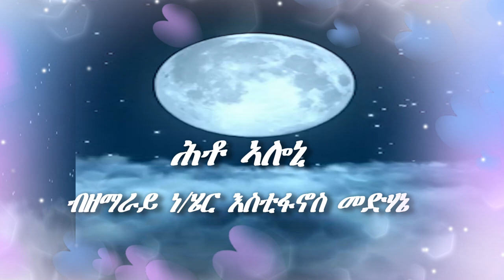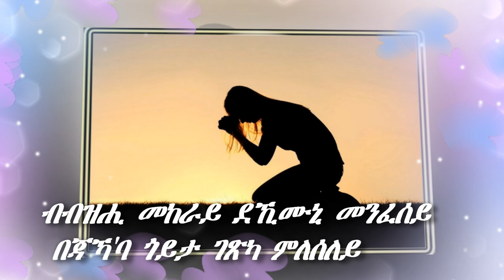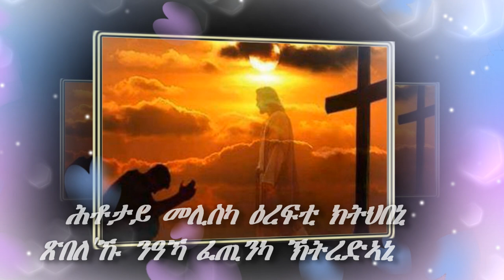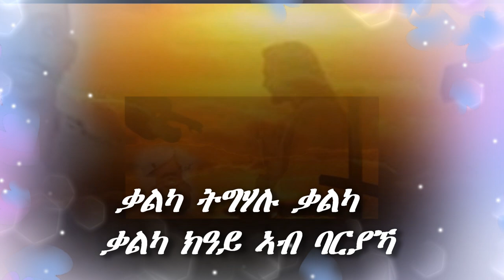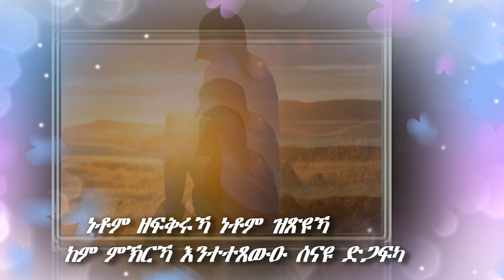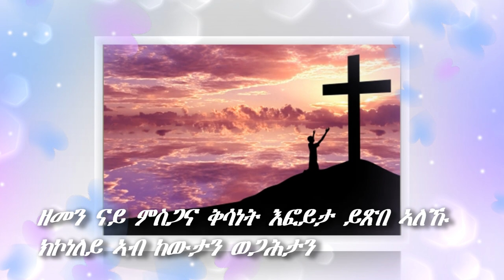CAS Mezmur - ሕቶ'ለኒ - ብዘማሪ ነፍስኄር እስጢፋኖስ መድኃኔ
ናይዚ ቻነልና ተሳተፍቲ ጥራይ ዘይኮነስ ኣባላት ውን ንምዃንን ብዝተፈላለዩ ኣገልግሎታት ንምሕጋዝን ፍቓደኛታት ዝኾንኩም Join ብምግባር ክትድግፉን ብትሕትና ንዕድም።

ንኹልኹም ሰብ ጽቡቕ ድላይ ነዚ ቻነልና ምሕጋዝ ንትደልዩ ኣምላኽ ብበረኸት ይቀበለልኩም እናበልና፡፡